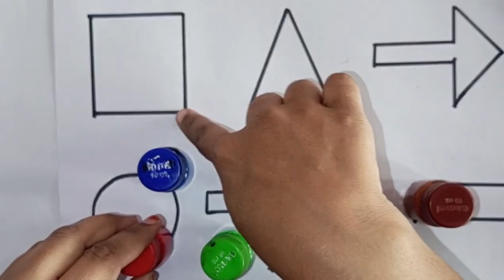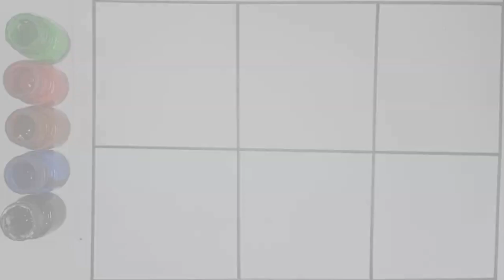Shape Drawing vegetable song for kids fun rhyme for kids| Hickory Dickory Dock-1| Monkey color learn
Shape Drawing vegetable song for kids fun rhyme for kids| Hickory Dickory Dock-4| Monkey color learn

🌙 Crescent - Croissant, Banana, Moon, Cashew,

hurain kids gyan